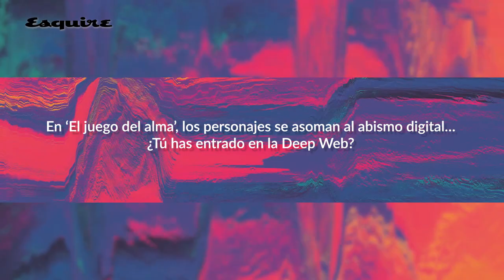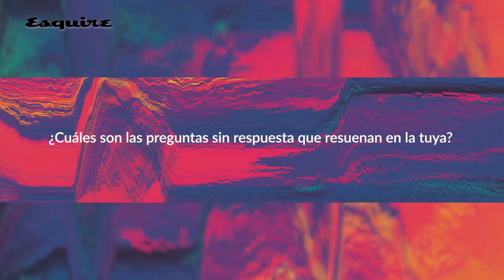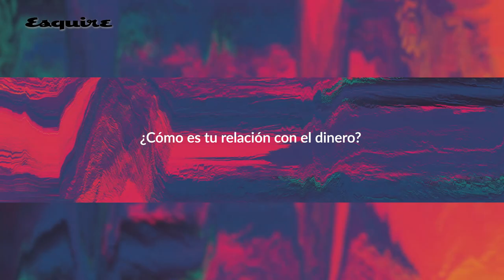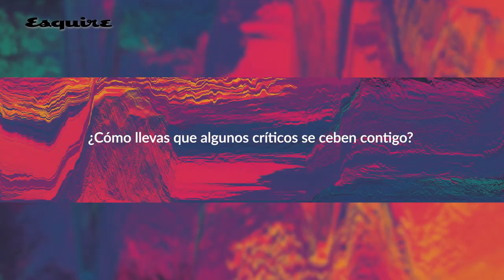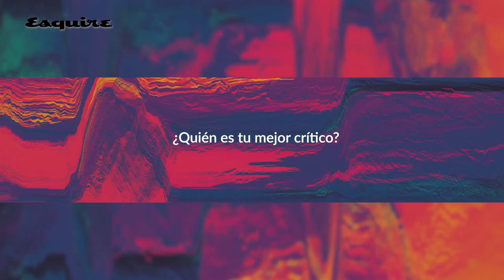Entrevista a Javier Castillo, escritor de éxito | Esquire Es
Entrevistamos al exitoso escritor Javier Castillo, el nuevo mago de los 'best sellers'. El malagueño Javier Castillo dejó su trabajo como consultor de finanzas corporativas cuando su primera novela, 'El día que se perdió la cordura' se convirtió en un gran éxito editorial, lo que le permitió centrarse en su carrera como novelista. Esquire conversa con el escritor Javier Castillo de su libro 'El juego del alma' y también de su dura adolescencia, de dinero, religión, Instagram… ¡No te lo pierdas!